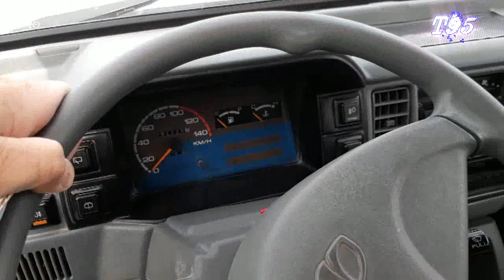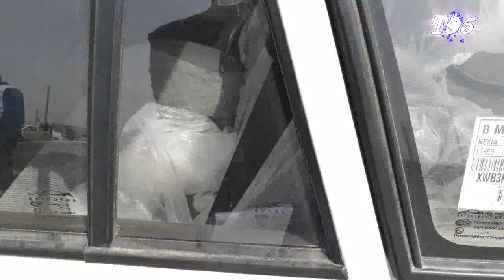15.04.2018 Турткул Кораколпогистон авто бозори